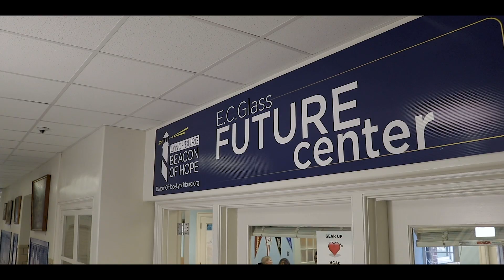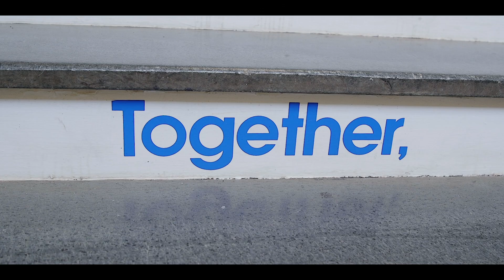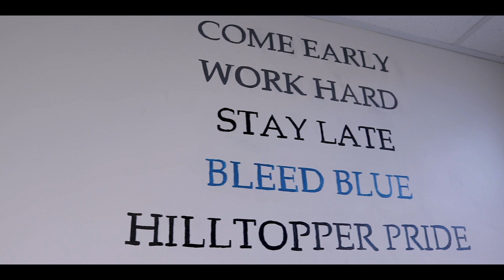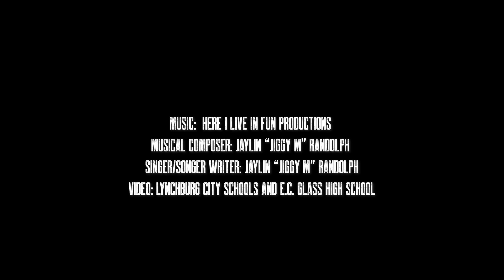Jiggy M - In My Zone (E. C. Glass Music Video)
In conjunction with faculty, staff, and students, the E. C. Glass High School VTSS Team created a music video to reflect the school's four core expectations. "Be Here. Be Respectful. Be Responsible. Be Safe."

Music by: Here I Live In Fun Productions
Musical Composer: Jaylin “Jiggy M” Randolph
Singer/Songwriter: Jaylin “Jiggy M” Randolph